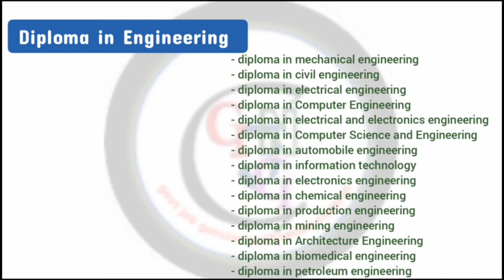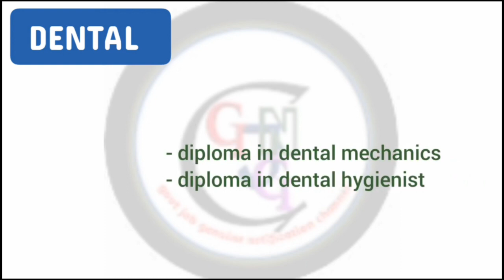Top letest Government Jobs After 10th pass ke baad Govt jobs in india | Big career jobs after 10th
Top letest Government Jobs After 10th pass ke baad Govt jobs in india
job after 10th pass 6 10th के बाद
job after 10th pass for girl job after 10th
job after 10th pass work from home
job after 10th pass for boy
job after 10th pass for girl work from home
job after 10th in nepal
jobs after 10th good salary
jobs after 10th class in telugu
jobs after 10th in airport
10th pass form 2022
10th pass form
10 pass form 2023
10th pass 10000 form online 2022
10th pass nda form kaise bhare
10th pass job form 2022
10th pass nda form kaise bhare 2023
10th pass scholarship form kaise bhare
agniveer 10th pass form fill up
10th pass police form
10th pass new vacancy 2022
10th pass new job 2022
10th pass new vacancy
10th pass new vacancy 2023
10th pass new job
10th pass new bharti
10 pass new movie
10 pass new vacancy 2023
10th pass latest government jobs
pass 10 new state
10th pass career
10th pass career options 10th pass job
10th pass jobs work from home
10th pass job private company
10th pass job 2023
10th pass job malayalam
10th pass jobs work from home 2022
10th pass job in dubai
10th pass government jobs 2022 K
10th pass jobs in bangalore
10th pass job
10th pass job
10th pass job 2023
10th pass job 2022
10th pass jobs work from home
10th pass job private company
10th pass job malayalam
10th pass jobs work from home 2022
10th pass job 2022 government
10th pass job in dubai
10th pass job vacancy 2022